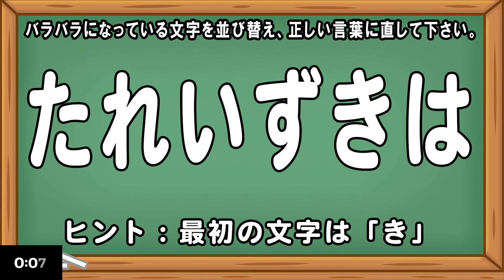高齢者向け並び替えクイズ6文字 part13 バラバラクイズ問題 脳トレ 簡単クイズ 頭の体操 リハビリ 認知症予防 高齢者 デイサービス レクリエーション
今日の脳トレは、高齢者向け6文字並び替えクイズ問題です。

途中でヒントも出ますので、ぜひ、諦めずに最後まで挑戦して見てくださいね(^^)